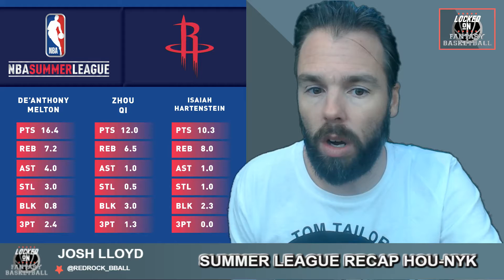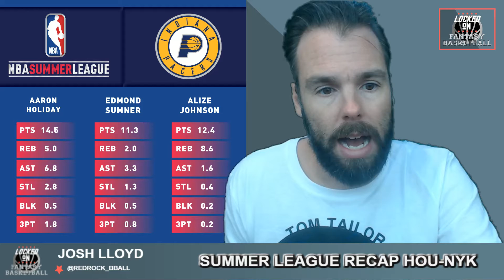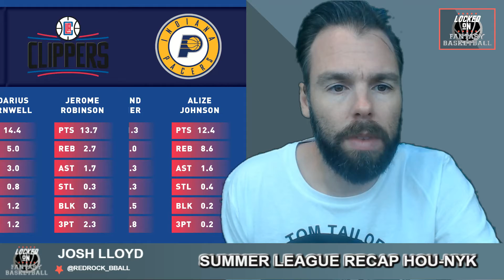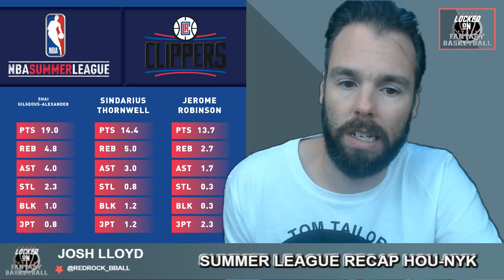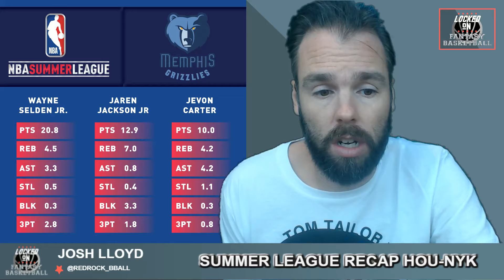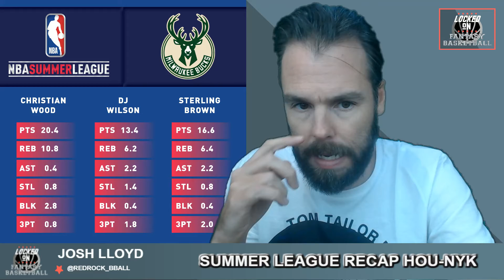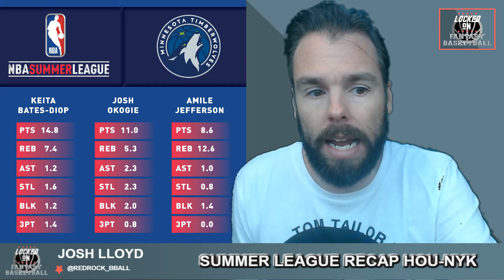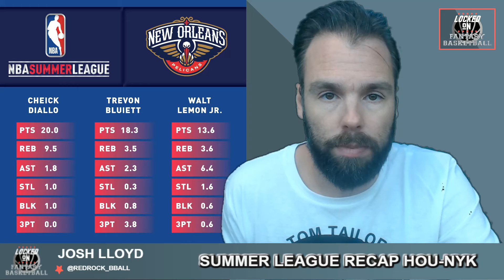Summer League Recap Hou-NYK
Josh recaps the performances from Summer League from teams Houston through to New York, including Josh Hart and Kevin Knox.